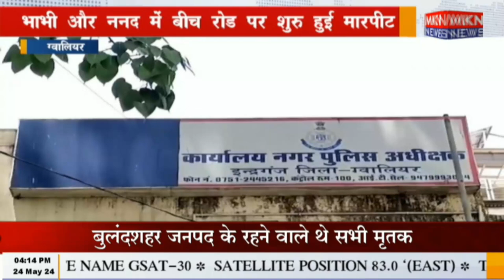ग्वालियर - भाभी और ननद में बीच रोड पर शुरु हुई मारपीट